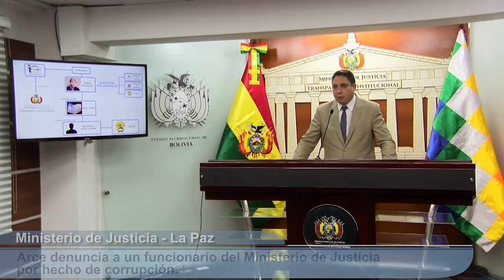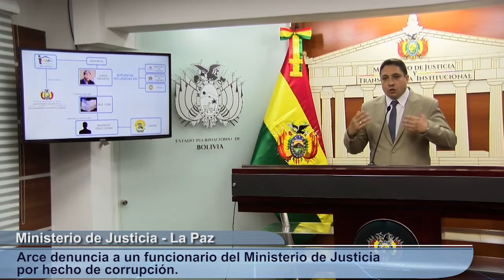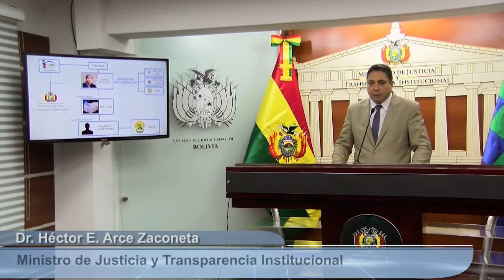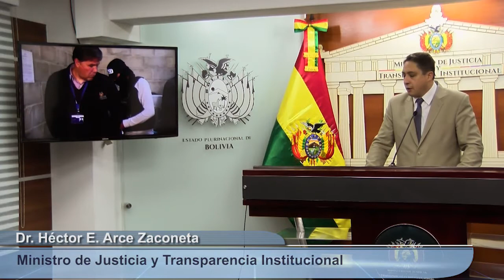Arce denuncia a un funcionario del Ministerio de Justicia por hecho de corrupción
La Paz, 5 de enero (MJyTI).- El ministro de Justicia y Transparencia Institucional, Héctor Arce, denunció hoy un presunto acto de corrupción de un servidor público de Servicios Integrados de Justicia Plurinacional (SIJPLU) en una acción directa que posibilitó la detención del sindicado, tras la confesión del ilícito.

El servidor de la oficina del SIJPLU, dependiente del Ministerio de Justicia y Transparencia Institucional, Jorge Pacheco, fue denunciado por cohecho, estafa, extorsión y uso indebido de influencias. Además, fue destituido de su cargo del SIJPLU de la regional ubicada en zona de Max Paredes en la ciudad de La Paz.

“Mostramos la voluntad y la acción que toma nuestra institución ante cualquier acto de corrupción, dando cumplimiento a las instrucciones del presidente Evo Morales de que se actué ante casos de corrupción con severidad”, afirmó en conferencia de prensa realizada en instalaciones del Ministerio.

Asimismo, manifestó que las máximas autoridades ejecutivas, de los tres niveles del Gobierno, especialmente los ministros de Estado, tienen la obligación de actuar implacablemente, ante el menor hecho de corrupción, no sólo retirándolo al funcionario, sino procesándolo penalmente como establece el espíritu de la Constitución Política del Estado, la Ley 974, la ley 04 y el mandato del presidente Evo Morales.

El ministro Arce aprovechó la oportunidad para recomendar a las máximas autoridades ejecutivas de las entidades del gobierno central, gobiernos subnacionales autónomos, empresas públicas y otras instancias actuar con celeridad cuando vean el mínimo caso de corrupción.

Reiteró que no solamente se debe desvincular a los funcionarios que cometan actos de corrupción sino proceder de manera inmediata a su denuncia penal y su encarcelamiento.

Alertó a las autoridades estatales a tomar atención para evitar que personas inescrupulosas, en esta época del año, se aprovechen para cometer ilícitos con la firma de contratos laborales o permanencia en una entidad.

De acuerdo a las versiones del Ministro, el funcionario del SIJPLU ofreció realizar gestiones a la familia Cruz Ticona para garantizar el ingreso de su hijo, Mauricio Cruz Ticona, a la Academia Nacional de Policías (Anapol) por el cual cobró hace un mes la suma de 5.000 dólares.

Tras publicada la lista de los aprobados de los postulantes a la Anapol, el nombre del joven, por el cual se había pagado, no aparece en esa nómina. Ante el reclamo de la familia Cruz Ticona, el funcionario decide devolver los 5.000 dólares quien incluso tenía en su poder una hoja donde apuntó las series de los billetes.